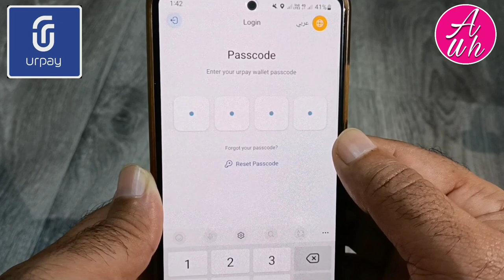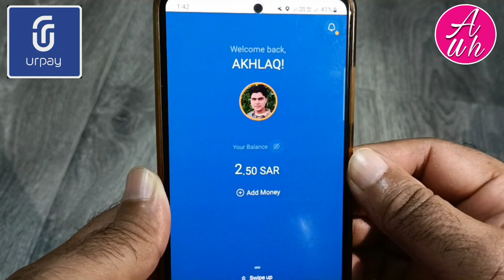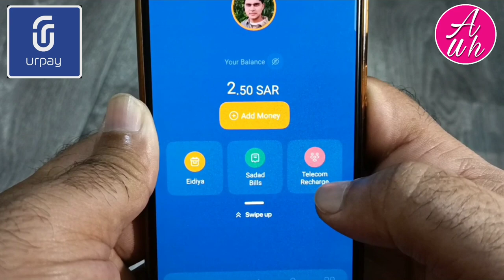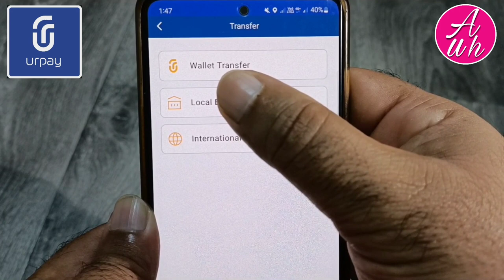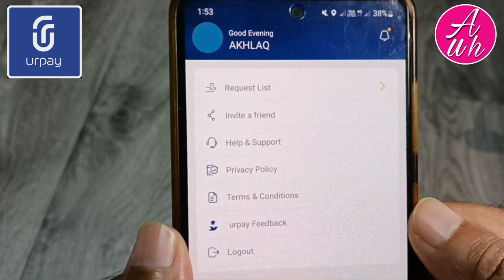Urpay App New Update | Urpay App Kaise Use Kare | How To Use Urpay App